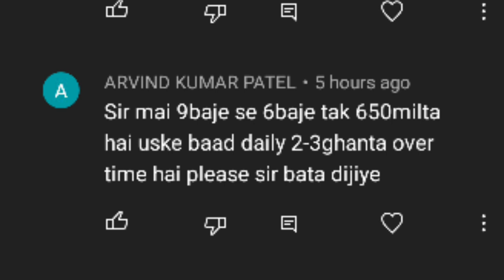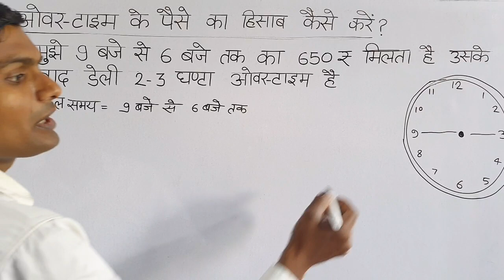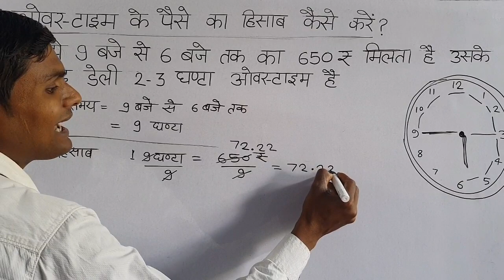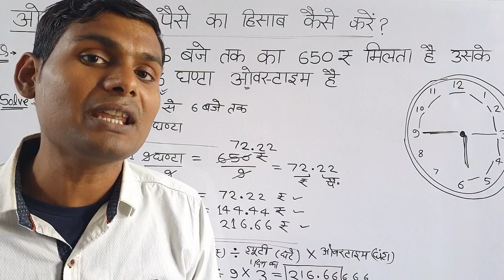overtime ke paise ka hisab kaise kare, ओवरटाइम के पैसे का हिसाब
ओवरटाइम के पैसे का हिसाब कैसे करे?

Q:- मुझे 6 बजे से 9 बजे तक का  650 रुपये  मिलता है उसके बाद डेली 2 -3 घंटा ओवरटाइम है?

 kaise nikale

 kaise nikale

 kaise nikale

hisab

hisab kitab

 kaise nikale

 nikale

how to calculate wages in market

kaise nikale

tricks

kaise nikale

 kaise nikale

 kaise nikale

ओवरटाइम के पैसे का हिसाब निकाले

पैसे का हिसाब कैसे निकाले

 ओवरटाइम के पैसे कैसे निकाले

 ओवरटाइम का हिसाब कैसे निकाले

हिसाब किताब

 ओवरटाइम के पैसे का हिसाब कैसे निकाले

ओवरटाइम पैसे का हिसाब कैसे निकाले